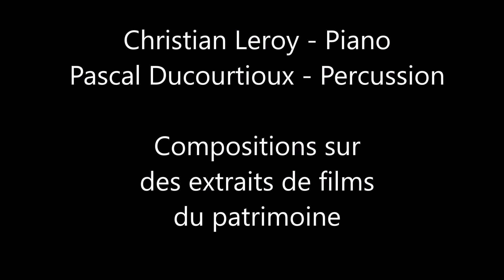Composition musicale pour les films du patrimoine avec Christian Leroy /Piano & Pascal Ducourtioux / Percussion - Mélodica et les éditions musicales Cristal Publishing du Studio Alhambra.